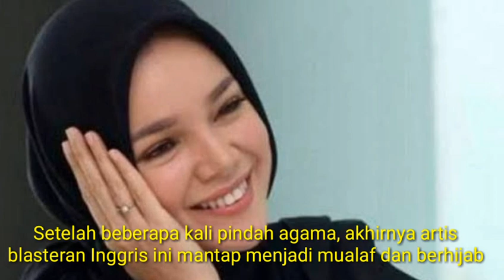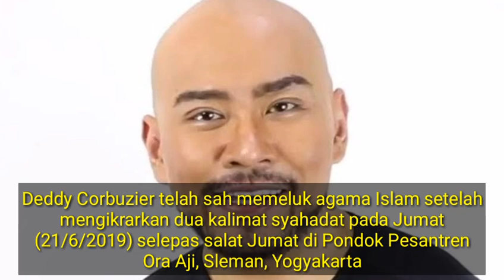11 Artis Ini Memutuskan untuk Jadi Mualaf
Di kutip dari Merdeka.com